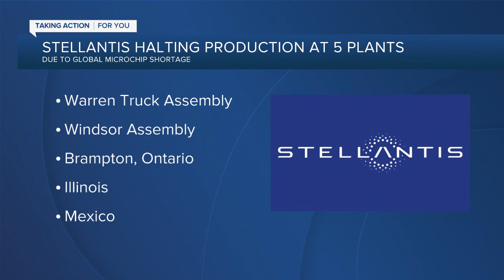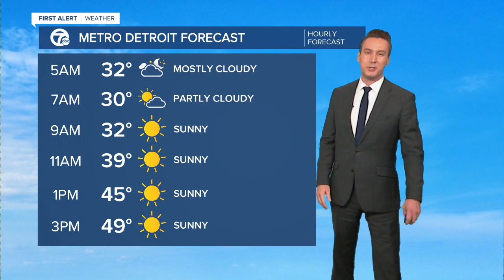7 Action News Latest Headlines | March 29, 5am